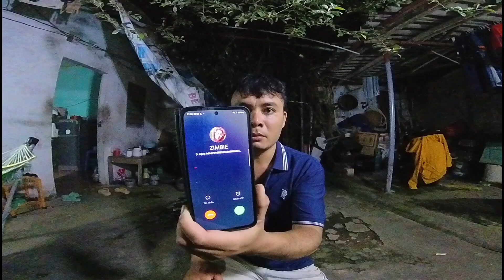Thử gọi điện cho Zombie vào lúc 3 giờ sáng, quá kinh khủng